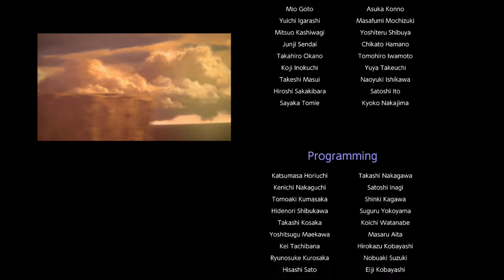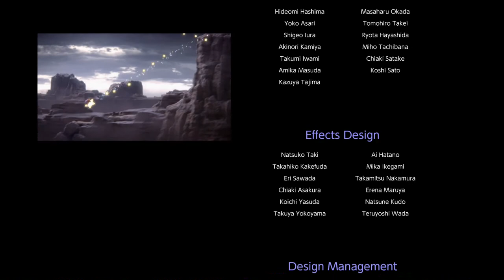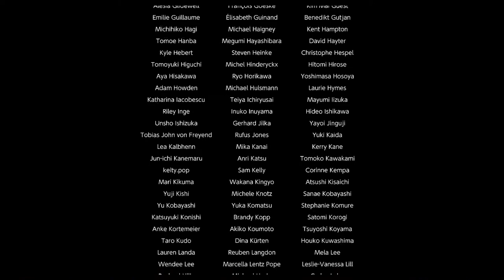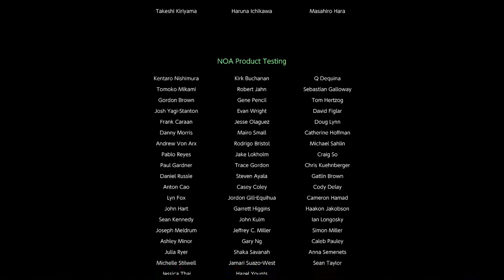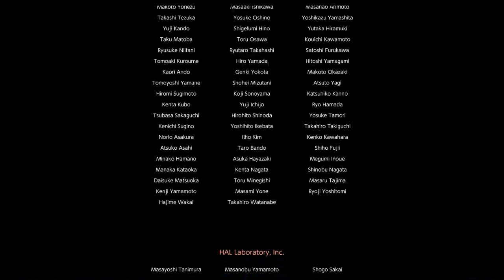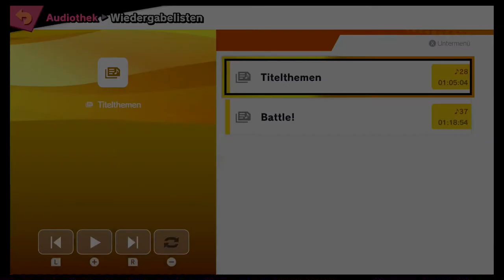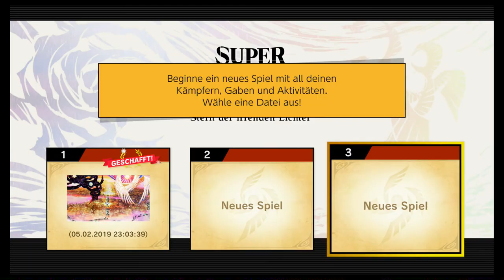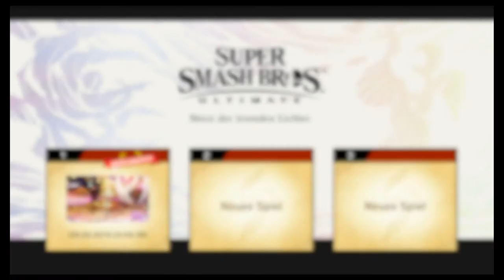VS Final Boss Kyra + Dhars | Super Smash Bros Ultimate | Blind Deutsch Let's Play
Und damit haben wird das Spiel abgeschlossen!

Nintendo